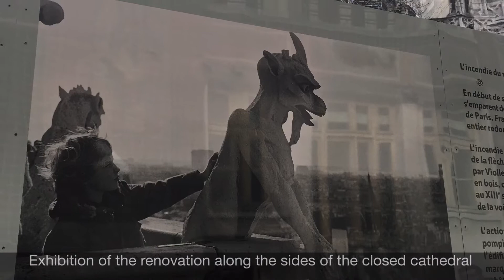5 DAYS IN PARIS: CHRISTMAS MARKET TUILERIES GARDEN | EIFFEL ILUMINATIONS SHOW | BALLET | BROADWAY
Enjoying Winter in Paris before the pandemic. There was a strike that made me explore the city on foot which was great! Many fabolous unplanned things happened during this trip, from accidentally found the christmas market, and last minute tickets to enjoy ballet and broadway. Paris simply has everything!